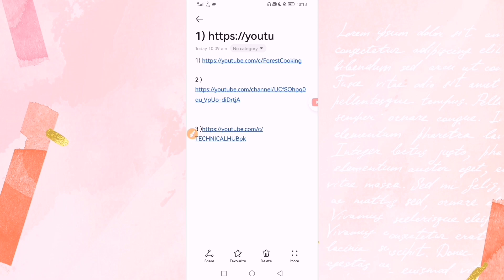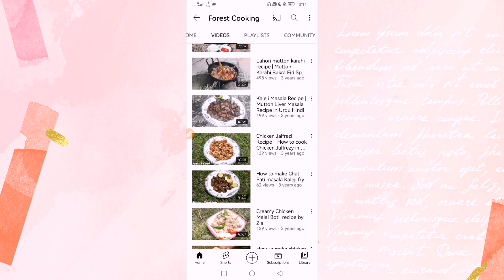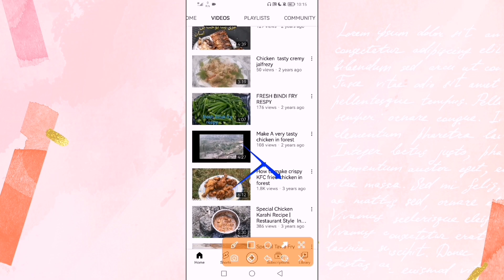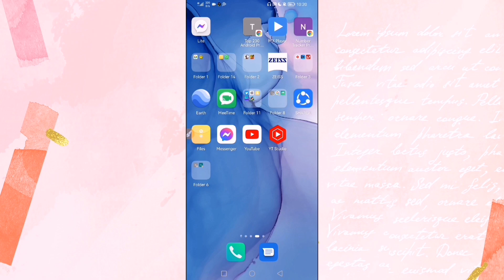1 Tarah K Log Youtube Par GROW Nahi Kr Paate? | Tips to grow youtube channel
1 Tarah K Log Youtube Par GROW Nahi Kr Paate? | Tips to grow youtube channel @sabir shah tech

Hello my YouTube family in this video Tips to grow youtube channe es ghalti k waja se apka channel grow nhe krta me sab explain krta hu apko agr kise ko koi problm aye tu inform kro ok thanks for watching !

🔴Your query:

3 Small Mistakes New YouTubers Make
YouTube Channel Will Not Grow If You Do These Mistakes
mistakes of new youtubers
youtuber mistakes
Basic Mistakes of new YouTubers
Avoid 3 Mistakes to grow YouTube Channel
mistakes new youtubers make,
mistakes youtubers make,
common mistakes youtubers make,
3 Small Mistakes New YouTubers Make
common new youtuber mistakes,
mistakes youtubers make,
New youtuber mistake
make sure you avoid them on your channel so that your channel can grow as fast as possible.
youtube grow kaise kare 2022
youtube channel grow karne ka tarika